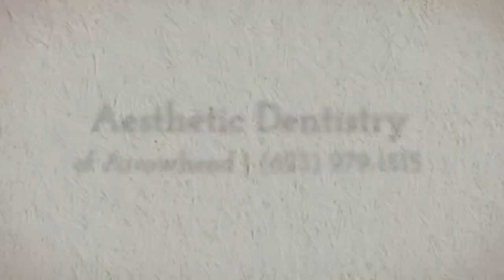Dr. Greg Ceyhan DDS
At Aesthetic Dentistry of Arrowhead, we provide the highest quality dental care through education, comprehensive treatment planning and prevention. Using the most current methods, we strive to work with our patients to assure optimum oral health that meets their needs and desires.